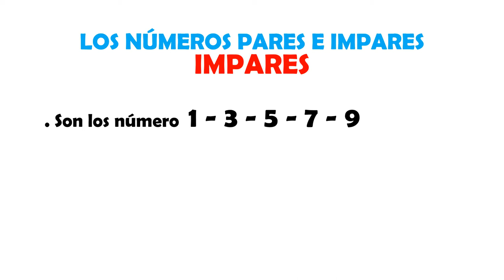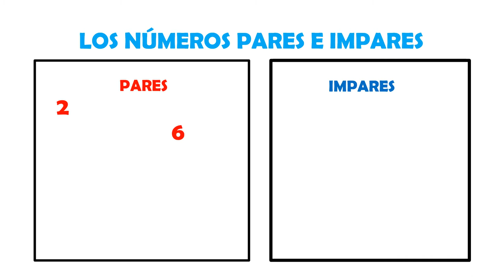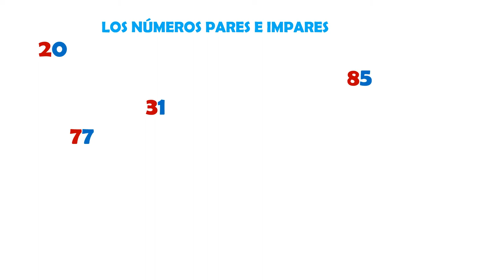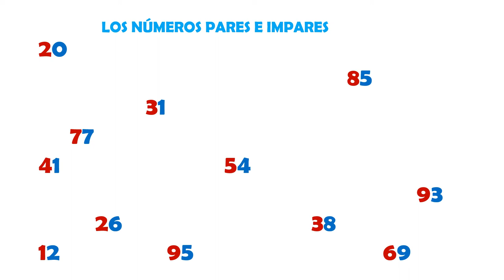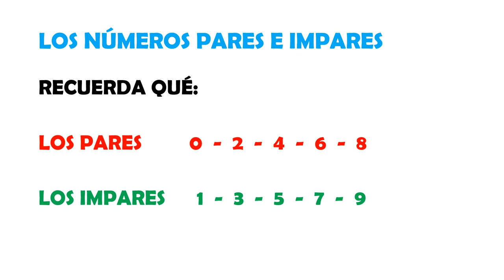REPASO DE LOS NÚMEROS PARES E IMPARES PARA 1º EP.